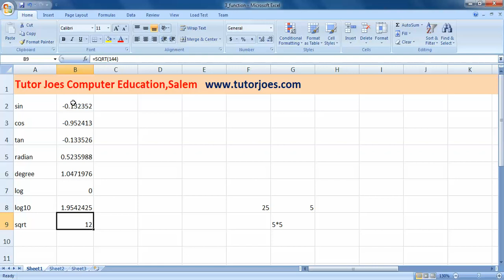Function in excel 2007 tamil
Function in Excel tamil